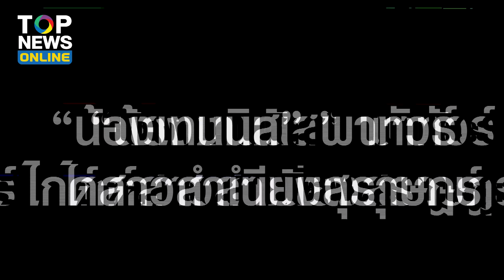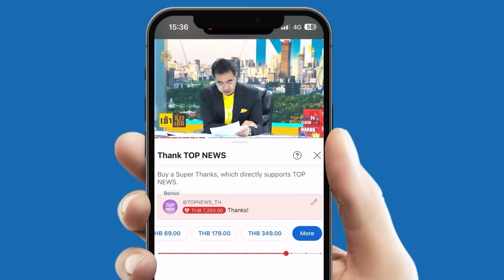"น้องเทนนิส" พาทัวร์ ไกด์สาวสำเนียงสุราษฎร์ แหลงใต้สดใสได้ใจทั้งโซเชียล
แหลงใต้ชับพึด “น้องเทนนิส” พาทัวร์ ไกด์สาวสำเนียงสุราษฎร์ ตลกสดใสได้ใจทั้งโซเชียล